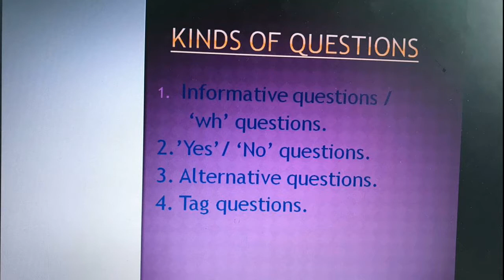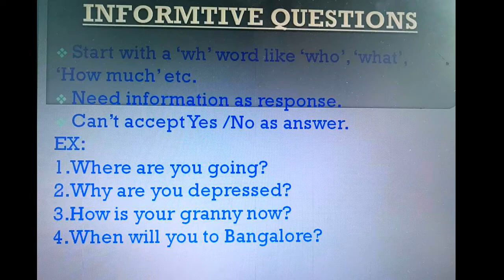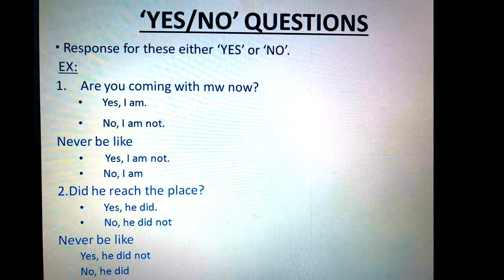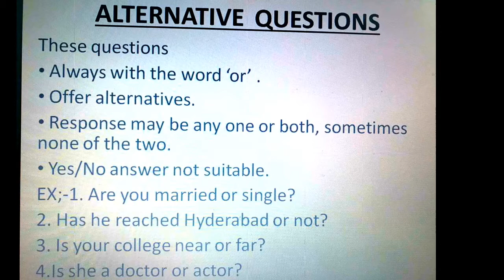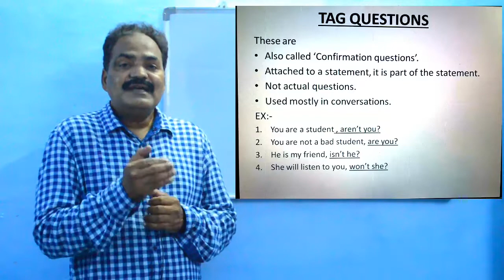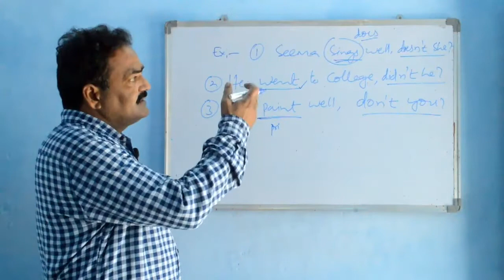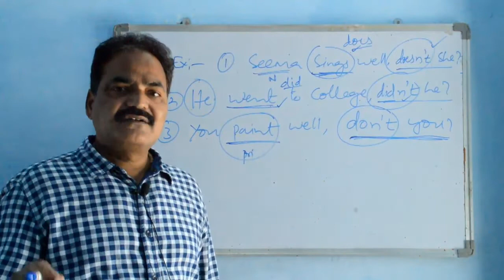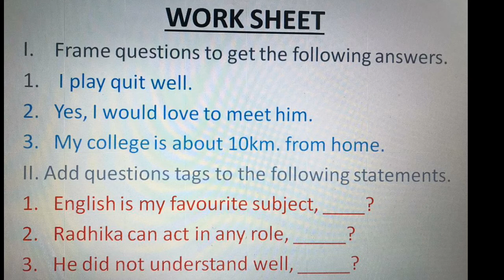LECTURE ON FRAMING QUESTIONS BY V. KRISHNA MOHAN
lecture on Vocabulary
by v. Krishna Mohan